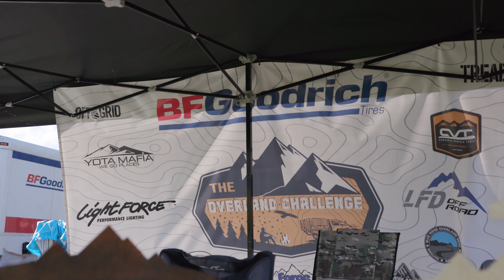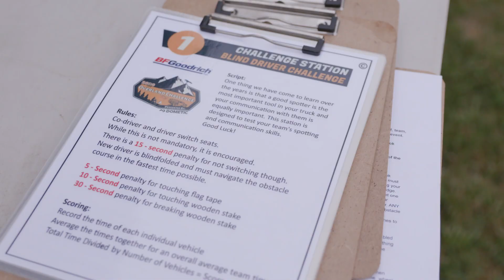2021 Overland Challenge - Presented by Lightforce USA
The Overland Challenge is a 3 day event designed to test you, your vehicle and teamwork on private and public land in beautiful Uwharrie, NC.

This was produced in cooperation with Lightforce USA!!

Find out more at TheOverlandChallenge.com